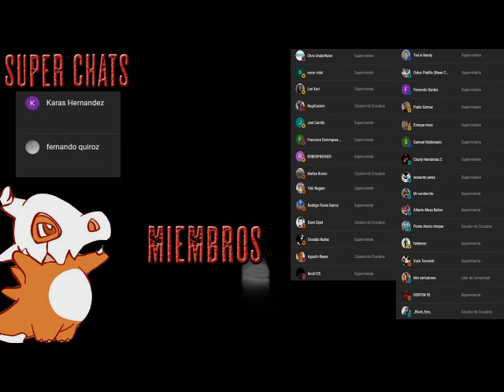Alzamiento 2: LA CIUDAD DE LOS MUERTOS - Parte 3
¿Adónde puedes ir cuando los muertos están por todas partes?
Las ciudades han sido asoladas por legiones de muertos decididos a acabar con todos los seres vivos.
Encerrados en un rascacielos fortificado, un puñado de supervivientes se prepara para una última defensa contra un enemigo imparable e inmortal. Con cada hora que pasa, sus posibilidades disminuyen y su número se reduce, mientras el de los muertos no para de aumentar. Porque tarde o temprano, todo muere.
Y después vuelve, listo para matar.

¡Brian Keeen ha llevado a los zombis al siguiente nivel! Todo un novelista de terror. Cementery Dance

Keene nos recuerda que la ficción de terror no solo se juega con el miedo: lo inspira. Ramsey Campbell

Keene ha revitalizado el género de terror. The Suffolk Journal

Brian Keene es el próximo Stephen King. The Horror Review